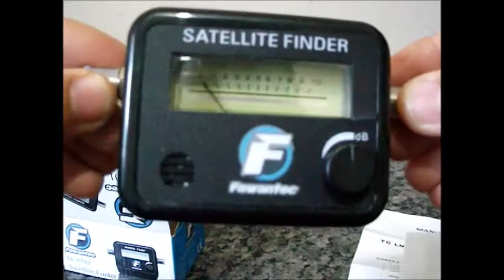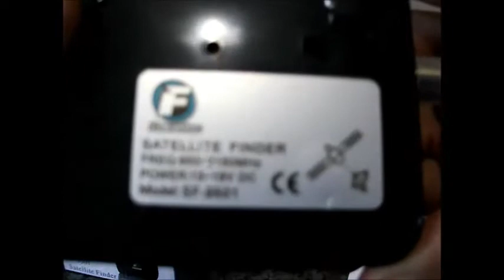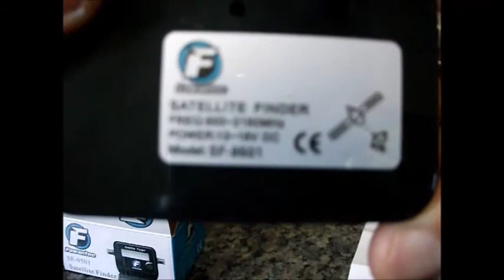Imboxing SatFinder Analogico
Veja tambem os videos mais acessados